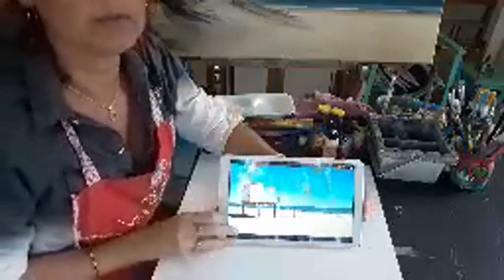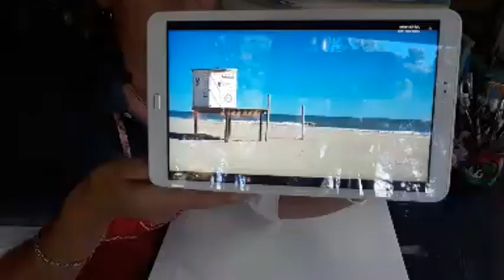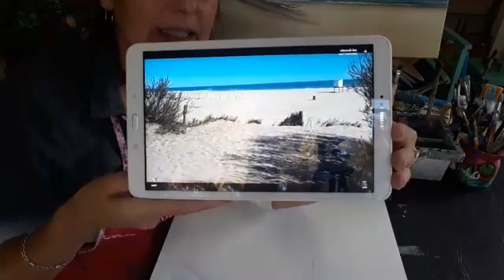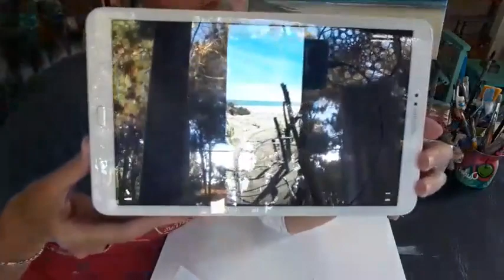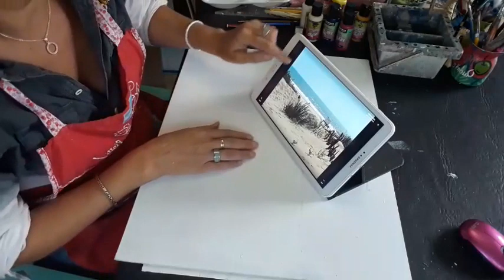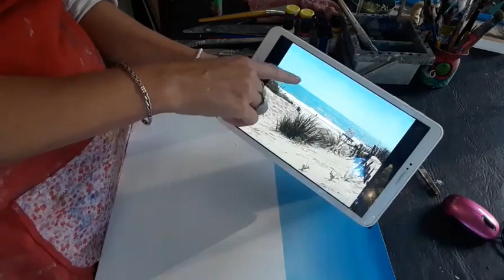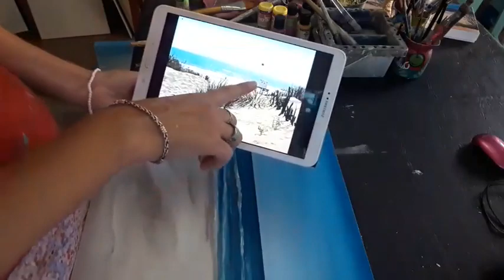Playa Acrilico - Gabriela Piatti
Allí pueden averiguar por los talleres y seminarios, encargar obras o acordar una visita al showroom.